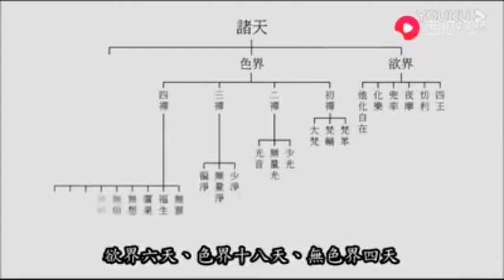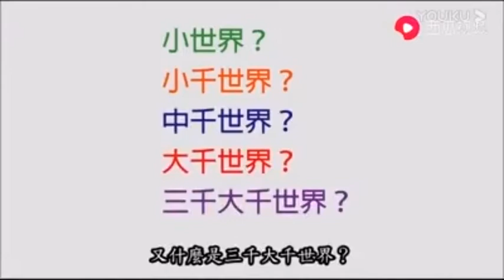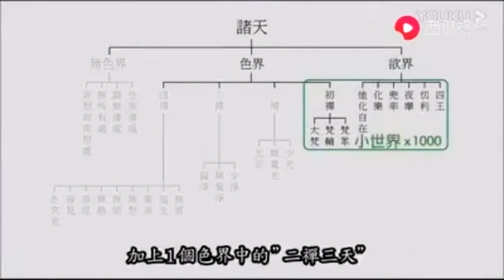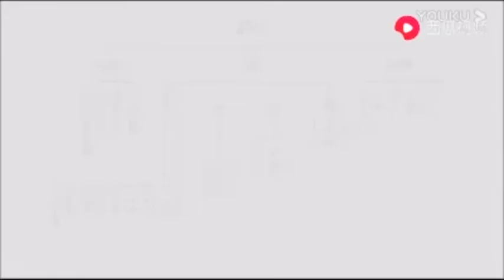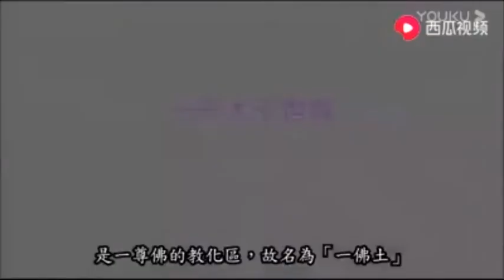什么是三千大千世界，宇宙到底有多大？